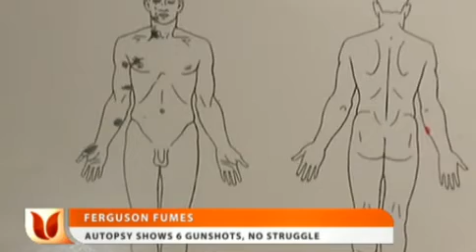Autopsy Shows 6 Gunshots, No Struggle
An independent autopsy report reveals more than the cops are willing to admit in the shooting of unarmed black teen Michael Brown. Ebru's Kyle Schmoyer discusses the situation in Ferguson.